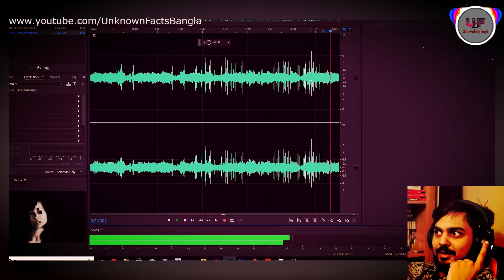ডার্ক ওয়েবের ৬ টি সবচেয়ে রহস্যময় ভিডিও || by Unknown Facts Bangla